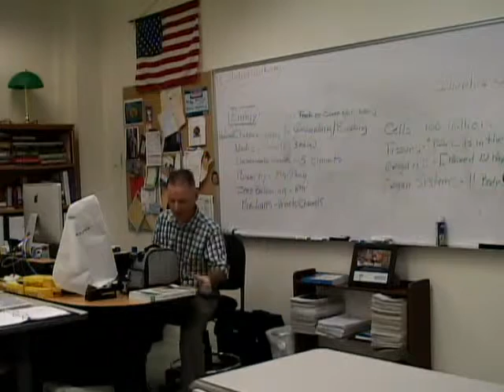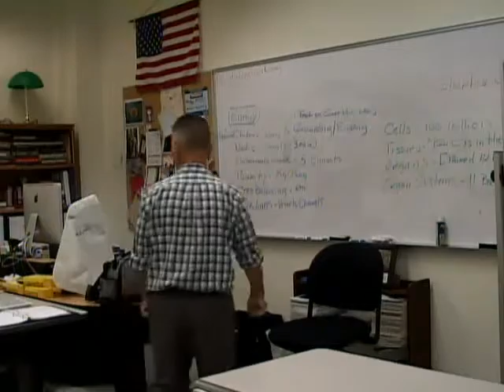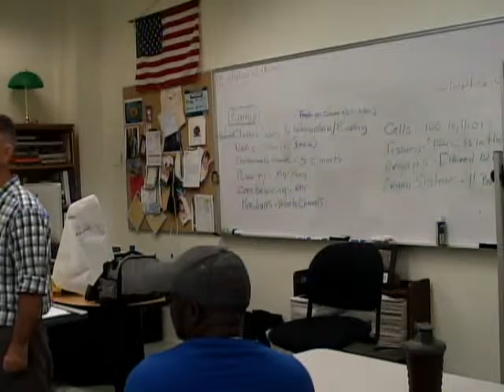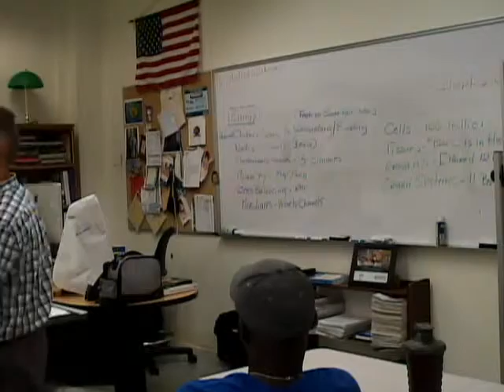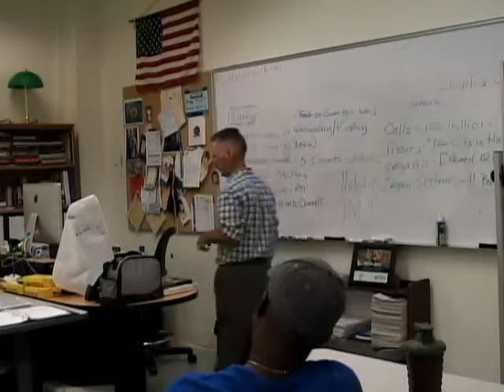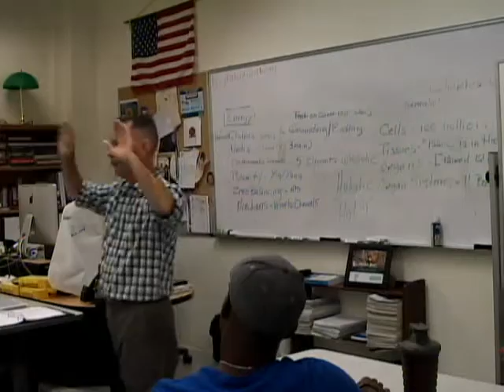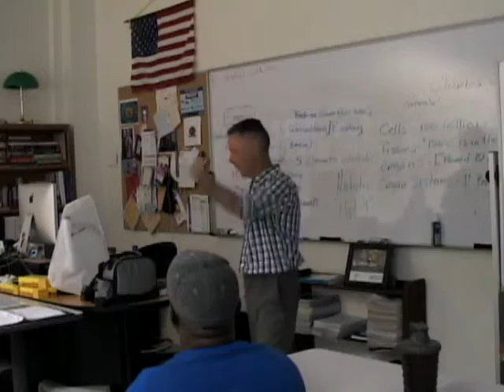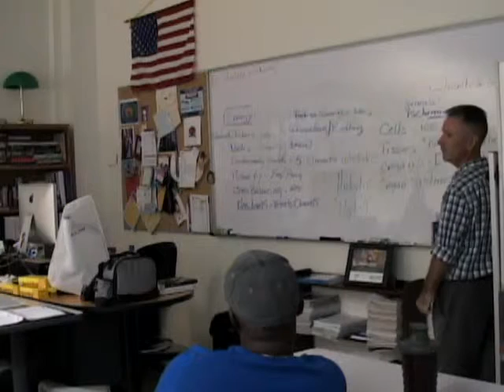Broward College North Campus | Massage Therapy Lecture 2015